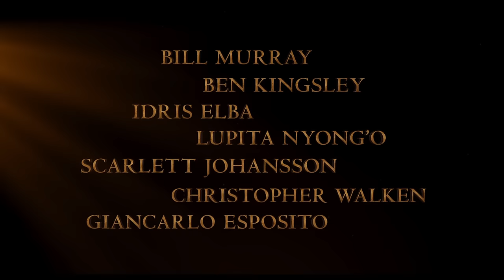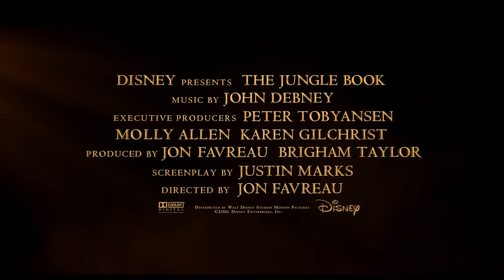The Jungle Book Official Big Game Trailer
Watch the brand new trailer for Disney’s The Jungle Book now! See the legend come to life in 3D, Real D 3D, and IMAX 3D on April 15! 🐻🐯🐵🐍

Directed by Jon Favreau (“Iron Man”), based on Rudyard Kipling’s timeless stories and inspired by Disney’s classic animated film, “The Jungle Book” is an all-new live-action epic adventure about Mowgli (newcomer Neel Sethi), a man-cub who’s been raised by a family of wolves. But Mowgli finds he is no longer welcome in the jungle when fearsome tiger Shere Khan (voice of Idris Elba), who bears the scars of Man, promises to eliminate what he sees as a threat. Urged to abandon the only home he’s ever known, Mowgli embarks on a captivating journey of self-discovery, guided by panther-turned-stern mentor Bagheera (voice of Ben Kingsley), and the free-spirited bear Baloo (voice of Bill Murray). Along the way, Mowgli encounters jungle creatures who don’t exactly have his best interests at heart, including Kaa (voice of Scarlett Johansson), a python whose seductive voice and gaze hypnotizes the man-cub, and the smooth-talking King Louie (voice of Christopher Walken), who tries to coerce Mowgli into giving up the secret to the elusive and deadly red flower: fire. The all-star cast also includes Lupita Nyong'o as the voice of the fiercely protective mother wolf Raksha, and Giancarlo Esposito as the voice of wolf pack’s alpha male Akela. “The Jungle Book” seamlessly blends live-action with photorealistic CGI animals and environments, using up-to-the-minute technology and storytelling techniques to immerse audiences in an enchanting and lush world. The wild adventure swings into theaters in 3D on April 15, 2016.